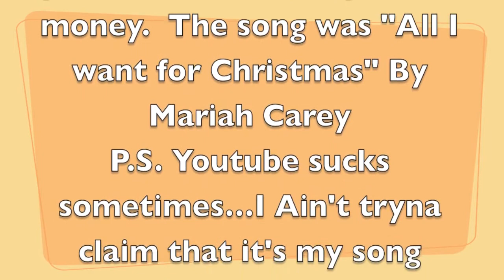Sweater Weather tag!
Here is my Sweater Weather Tag. I was tagged by the lovely tifjef069. Thanks girl!

Sweater Weather Tag Questions:
1. Favourite Candle scent?
2. Coffee, Tea or Hot chocolate?
3. Best Fall Memory
4. Which makeup trend do you prefer (Dark lip or Winged liner)?
5. Best fragrance for fall?
6. What is winter weather like where you live?
7. Most worn sweater?
8. Must have nail polish for fall?
9. Football games or jumping in leaves?
10. Skinny jeans or leggings?
11.Combat boots or Uggs?
12.Is pumpkin spice worth the hype?
13.Favourite fall TV show?
14.What song gets you in the holiday spirit?

All thoughts are based on my personal opinion and in no way, shape, or form did I intend to offend any one. Just having some fun with the tag.  Hope you all enjoy the video.